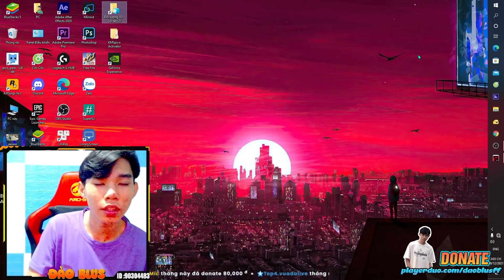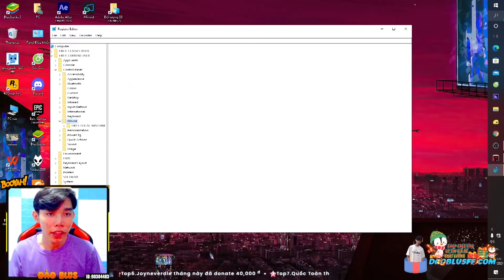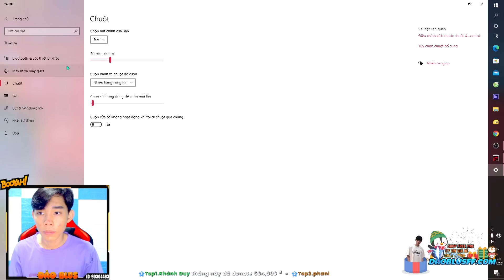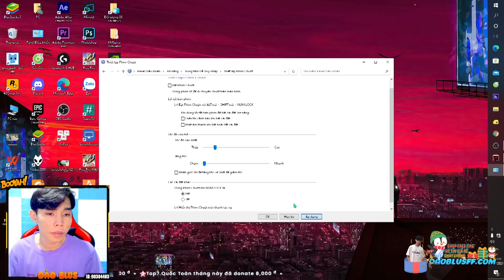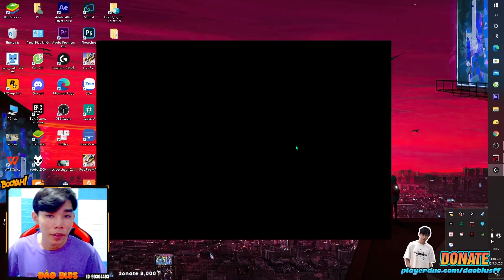[FreeFire] Setting OB31 Full Độ Nhạy Game Và Trong Máy + Hướng Dẫn Cài Hành Động Nhanh Chỉ Ấn 1 Nút